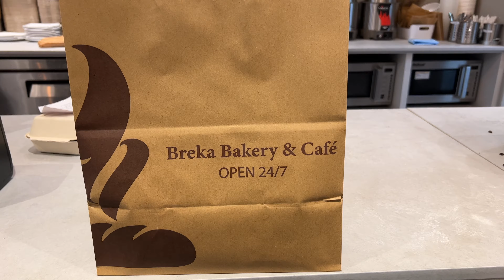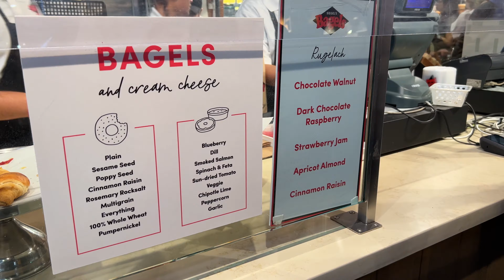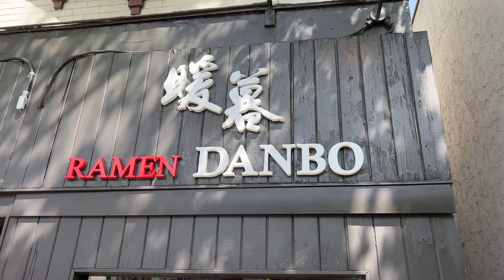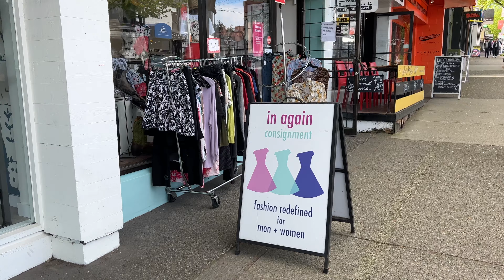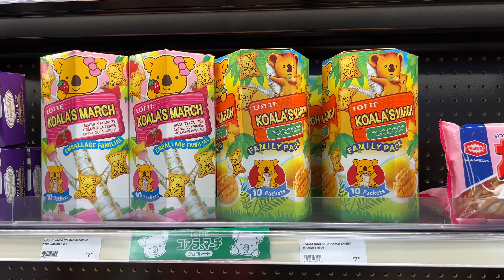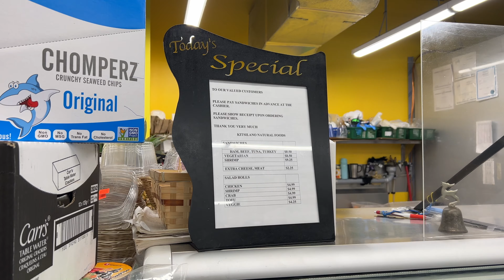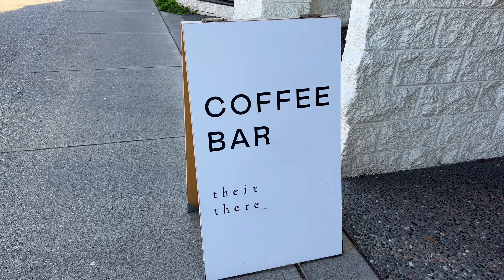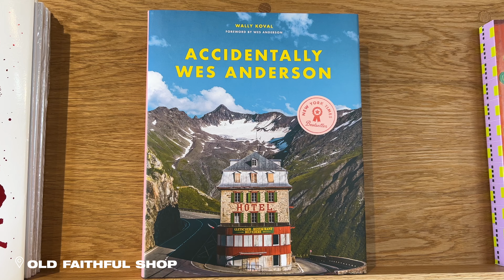i took myself on a solo date (gone wrong) 💋🥀 | Vancouver Vlog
*solo date starts at 3:03*
Let me know if you'd like to see more solo date videos ❤️

✿ TIME STAMPS ✿
00:00 Intro
1:19 Nitobe Memorial Garden 🌿
1:53 Granville Island Public Market 🍩
2:31 Richmond Night Market 🍢
2:51 Solo Date 🌹
4:10 Ramen Danbo 10/10 🍜
4:33 Thrifting 🛍
6:55 Chill Day 🌅
8:31 Nook 🍝
8:43 Solo Trip again! 🍵

✿ MUSIC ✿
+ Alt Bloom - Waste More Time
+ Francisco Martin - Passenger Princess
+ JÁNA - Green ft. VanJess (Majestic Casual Remix)
+ Tyde - What More ft. Victory